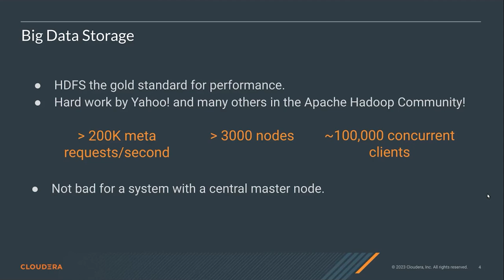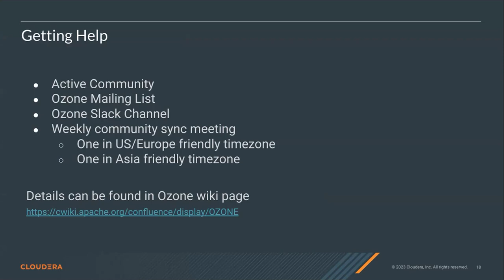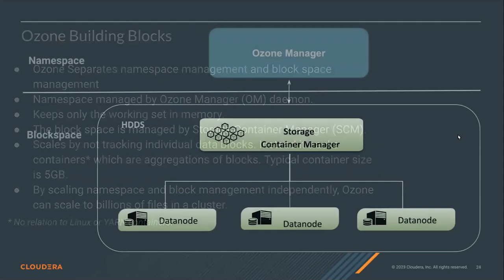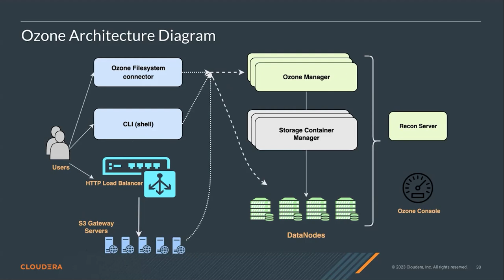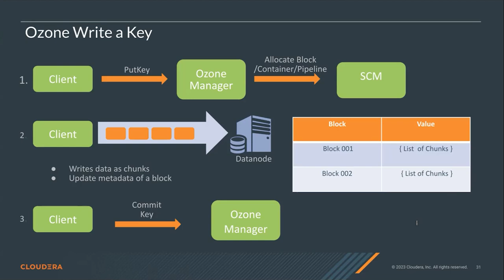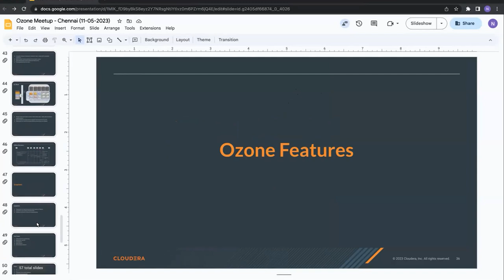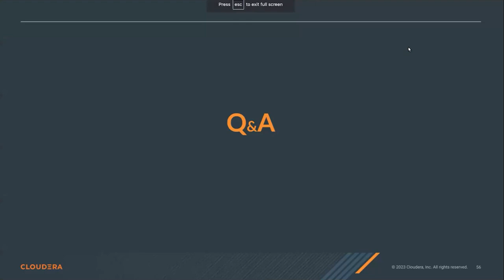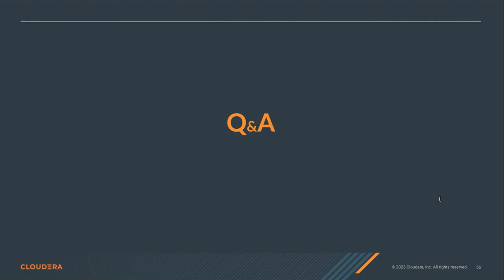Apache Ozone Odyssey | Exploring the Future of Scalable Storage with Apache Ozone.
This collaborative meetup was designed to bring together individuals interested in exploring the basics of Apache Ozone.

Expert Ozone developer Nandakumar Vadivelu will guide you through the basics of setting up and configuring Ozone, as well as highlighting its key features and benefits. Begining with an overview of Apache Ozone's fundamentals, diving into its architecture and core components.

This session is perfect for those who are new to Ozone or want to explore its potential as a highly scalable and efficient storage solution.

By the end of this video, you will have a solid understanding of Apache Ozone's foundation and how it can revolutionize the way you manage and store data.